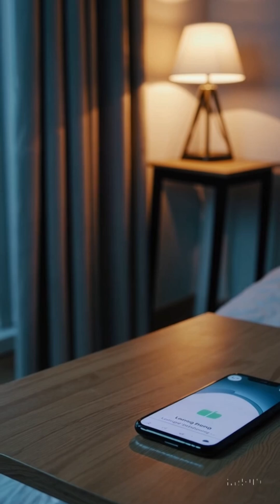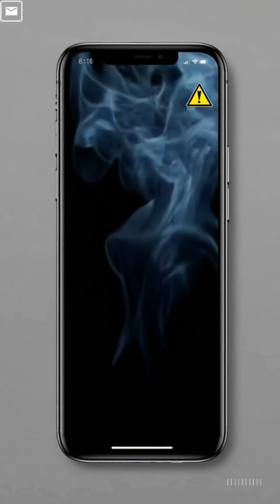Charging Your Phone Overnight Ruins Battery?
Think charging your phone overnight ruins the battery? 🤔
Let’s bust this popular myth with facts 🔍

In this short, we explore:
✅ How lithium-ion batteries actually work
✅ What modern phones do when fully charged
✅ The real battery killers nobody talks about
✅ Whether this claim is TRUE or just plain TRASH